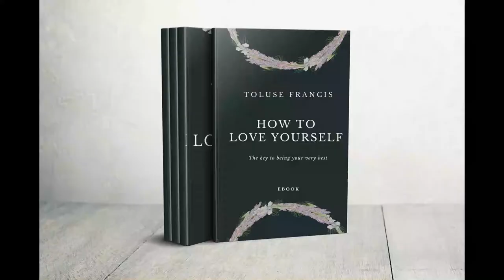How Fear Controlled my Life and how it can control yours too if you don't do this one thing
Do you want to live a happy, purposeful and fulfilling life? Then get started with Toluse Francis's evidence-based strategies, therapeutic insights and forward-moving coaching and methodologies that will get your mental health started and stabilized. Here is the most recent of all.

The first thing you need to realize is that most of us are inherently negative.
We have about thousands of thoughts every day, and shockingly, 70 percent of them may be negative.
Why?
Because fears and worries are necessary for us to protect ourselves.
However, this survival mechanism can work against us, which is why you’re experiencing self-doubt and self-criticism right now.
Well, what you need to realize is that while your thoughts can’t necessarily be changed, you can stop believing them.
Don't let those thoughts lead you or dictate what you will do.

Watch and ask questions. Be sure I will be back to answer you.